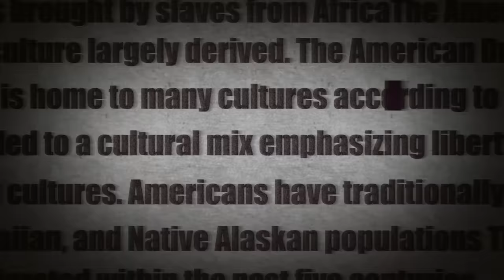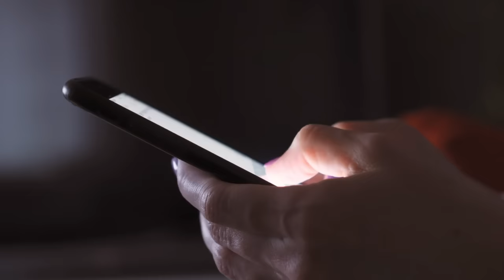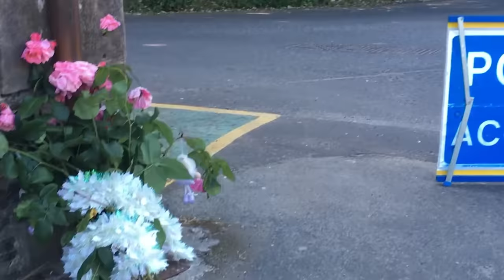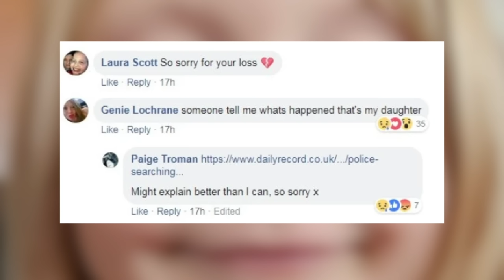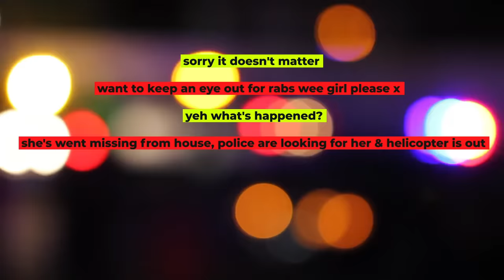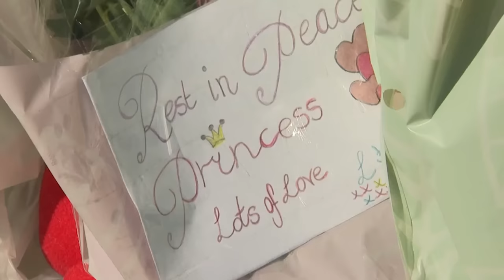Aaron Campbell - The YouTuber Who R*ped & Killed A 6 Year Old Girl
On the 2nd of July 2018, small YouTuber Aaron Campbell hatched a plan in where he wanted to steal drugs from a local dealer in the Isle Of Bute, Scotland.

However when he arrived the plan was quickly aborted & the events that unfolded would bring the whole of the United Kingdom to a standstill.

0:00 - Intro
02:07 - Alesha MacPhail Backstory
05:29 - Context Leading To The Day In Question (Alesha POV)
08:17 - Aaron Campbell Backstory
12:52 - Context Leading To The Day In Question (Aaron POV)
14:32 - A Plan Is Hatched
15:05 - The Plan Is Executed
15:40 - Change Of Plan
16:20 - The Incident Begins
20:15 - Alesha Is MIssing (Police Investigation Starts)
23:27 - Aaron Campbell Becomes Number 1 Suspect
24:06 - Legal Proceedings (Trial, Verdict, Sentencing)
25:59 - Judge Sentences Aaron
36:00 - Case Updates